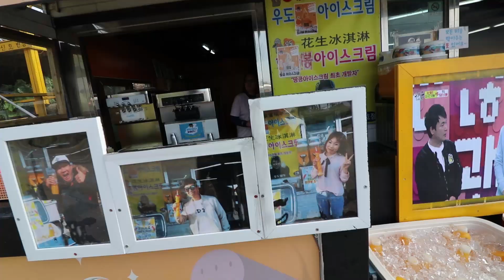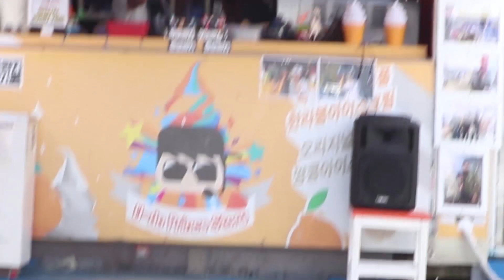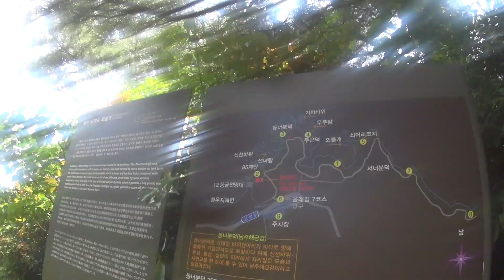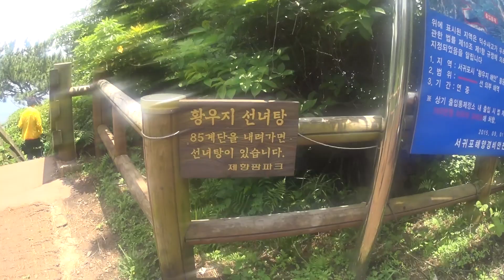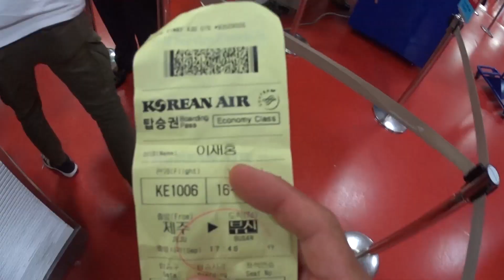제주도에 천연 바다 수영장이?(Natural sea pool in Jeju island?)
제주도에 천연 바다 수영장이?
Natural sea pool in Jeju island?

홍쿤의 비디오로그27번째(VLOG_27)

제주도 황우지 해변으로 가시면 천연 수영장을